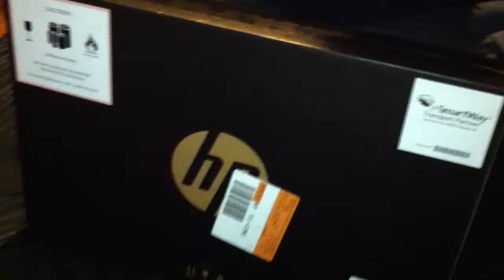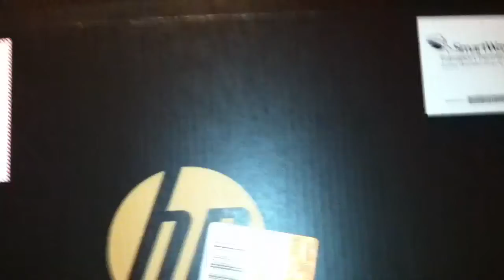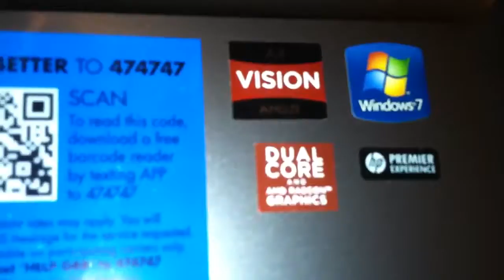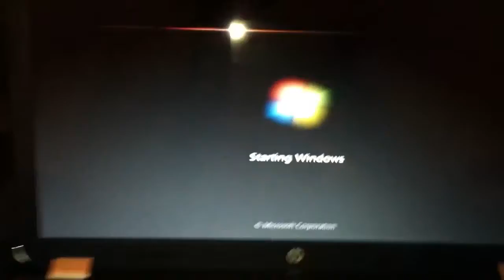Opening HP laptop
Opening HP laptop   2/27/12